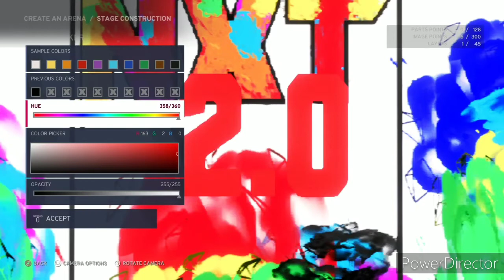wwe 2k20 nxt 2.0 arena (easy make).آموزش ساخت استیج ان ایکس تی 2.0 .